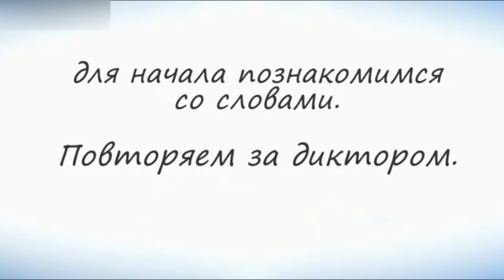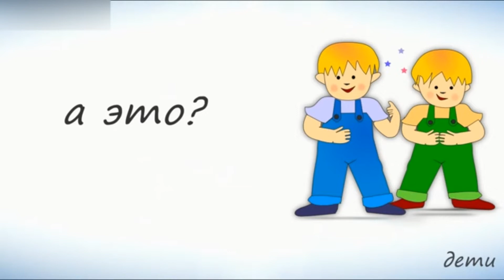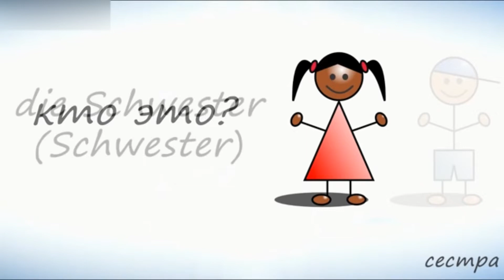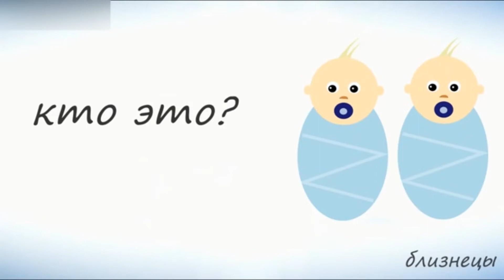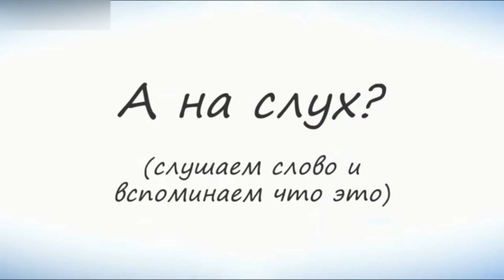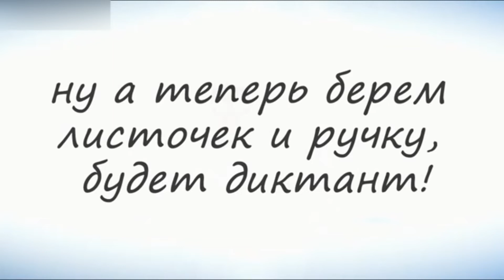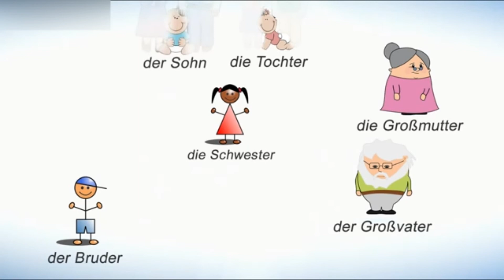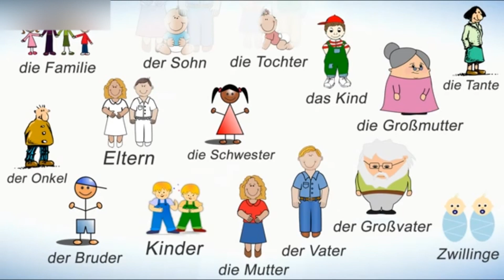Deutsch die Familie